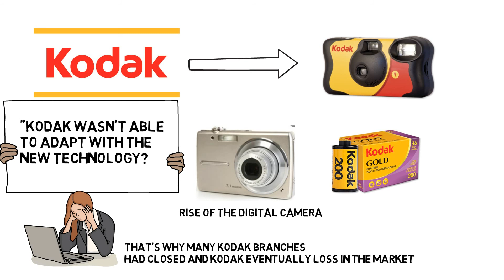What is a Fabian Entrepreneur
This video will give an example of a fabian entrepreneur